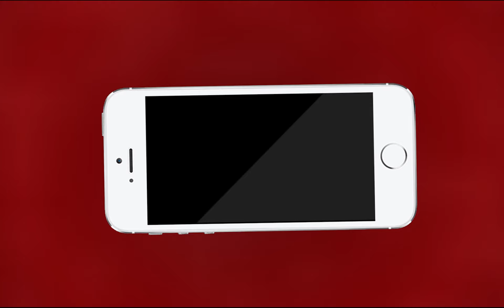2 दिन तक जाम रहेंगे रोडवेज बसों के पहिये